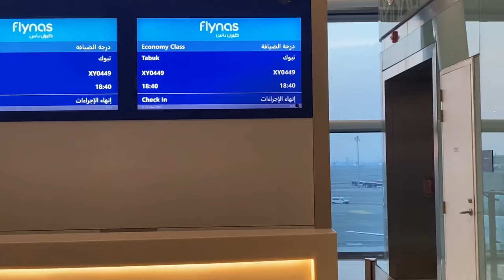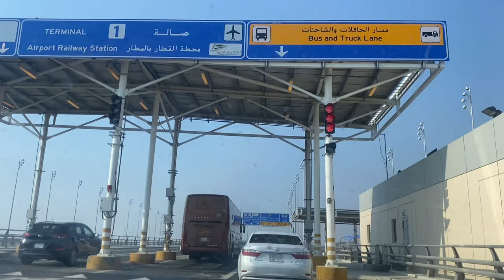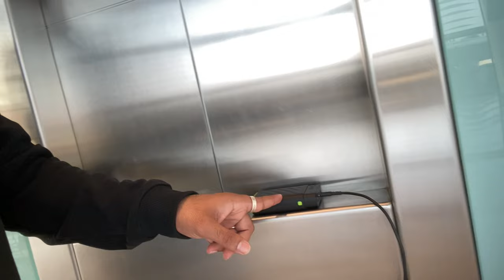Going To Neom City From Jeddah Saudi Arabia New Airport 🇸🇦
Sorry guys i am trying my best but halat kharrab hain Jo achi storage wala mob leta 💔

Keep Supporting IN SHA ALLAH One day it’ll be better ❤️❤️

civil engineer jobs in saudi arabia,

❓FAQ ❓
age: 26
ethnicity: pakistani (🇵🇰)
state: Tabuk
grade: 2

⏰TIMESTAMPS⏰